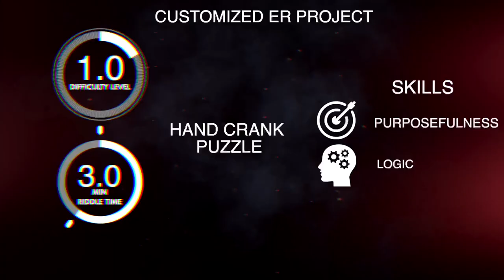BATTERY STATION PUZZLE Escape room puzzle, Escape room gadget.